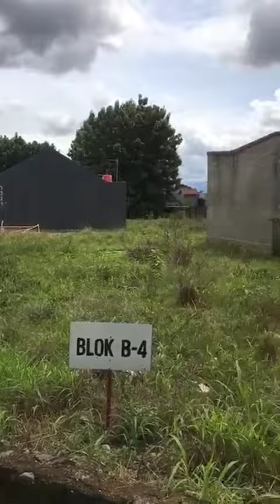Jual Tanah Kavling Kredit di Bogor || Laladon Indah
Kavling siang bangun dengan View Indah Gunung salak  Serta dekat dengan Berbagai Fasilitas Umum yg lengkap terbangun.

Sangat Cocok bagi anda yang mendambakan tanah Kavling untuk Investasi maupun hunian

Sudah terjual lebih 50%, Bebas Banjir serta sudah banyak rumah yang terbangun.
Dilengkapi dengan Fasilitas :
• Masjid
• Taman Olahraga
• Gedung Pertemuan
• Jalan di Cor
• Saluran Air
• Jalan Lebar 6 Meter

Akses Lokasi
• Stasiun KA Bogor, 6KM
• Terminal Laladon, 1,9 KM
• Terminal Bubulak, 2,7 KM
• Toll Bogor Ringload, 7KM

Pusat Kesehatan :
• Rumah Sakit Medika Dramaga 2,4 KM/10 Menit
• Karya Bhakti Pratiwi 2,6 KM/11 Menit,
• Rumah Sakit Daerah Kota Bogor 2,6 KM/13 Menit
• Rumah sakit Ibu dan Anak Hermina 5,6 KM/15 Menit, dll

Pusat Pendidikan :
• SMKN 1 Ciomas  500M/ 3Menit
• SMPN 1 Ciomas 3 KM/12 Menit
• SDN Laladon 1, 700M/3 Menit
• TK Al Ikhlas 2 Menit
• Yayasan Ibnu Aqil 1,6KM/5mnt
• Kampus IPB 4,6 KM/18 Menit
• Kampus UIKA 7,4 KM/19 Menit
• Kampus Nusa Bangsa 9 KM/24 Menit

Pusat Perbelanjaan :
• Pasar Tradisional 3,9 KM/ 13 Menit
• Giant Dramaga 2,7 KM/9 Menit
• Yogya Mall Dramaga 3,1 KM 10 Menit
• Transmart 4 KM/15 Menit
• Lotte Mart 4,3/16 Menit
• ATM Center 450 Meter/3 Menit

Fasilitas :
• Masjid
• Lapangan Olahraga
• Gedung Pertemuan

Harga kavling siap bangun dekat stasiun Bogor
• 2.5 - 3 jt/ meter
• Luas Mulai 60 m2 -112m2

Luas 55m2
• Cash 165 jt
• Kredit DP 33 jt
• Cicilan 6.2 jt x 24 bulan

Luas 66m2
• Cash 198 jt
• Kredit DP 39.6 jt
• Cicilan 7.5 jt x 24 bulan

Luas 78m2
• Cash 234 jt
• Kredit DP 46.8 jt
• Cicilan 8.8 jt x 24 bulan

Luas 99m2
• Cash 297 jt9
• Kredit DP 59.4 jt
• Cicilan 11.2 jt x 24 bulan

Luas 112m2
• Cash 336 jt
• Kredit DP 67 jt
• Cicilan 12.7 jt x 24 bulan

Pembayaran bisa langsung ke developer.
•  Bebas BI Cheking
•  Bebas dari BANK
•  Bebas dari BUNGA RIBA
•  Bebas dari DENDA
•  Bebas dari PENYITAAN
•  Bebas dari AKAD BATHIL

SEGERA KUNCI UNITNYA KARENA STOK TERBATAS

jual tanah kavling murah di bogor kota tangerang selatan banten
jual tanah kavling di sentul kota bogor jawa barat